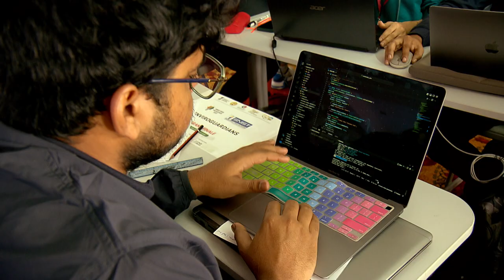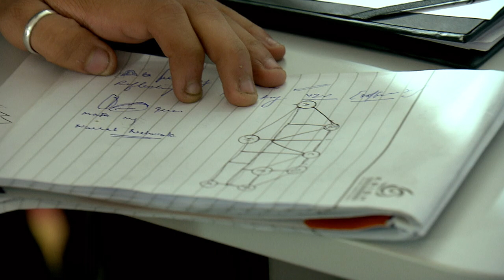Smart India Hackathon 2023